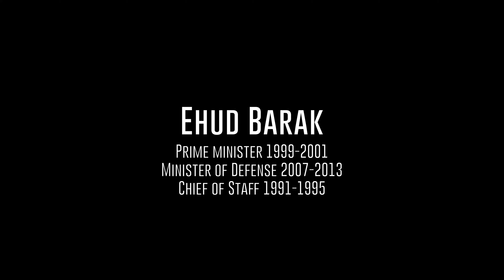Next 50: Ehud Barak (IPF Exclusive)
Former Prime Minister Ehud Barak speaks with IPF about the challenge of ensuring Israel’s future as a Jewish, democratic, and secure state for generations to come.